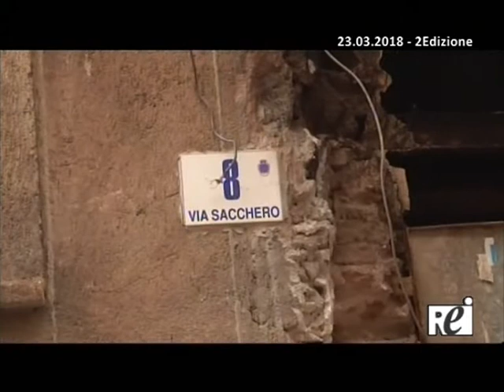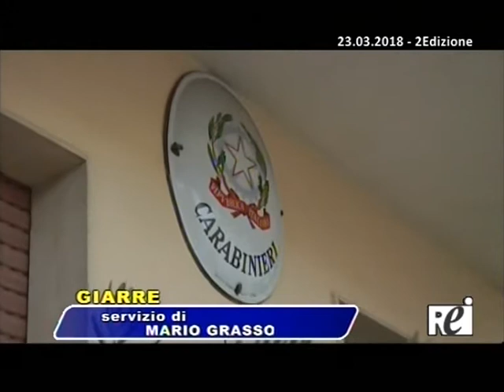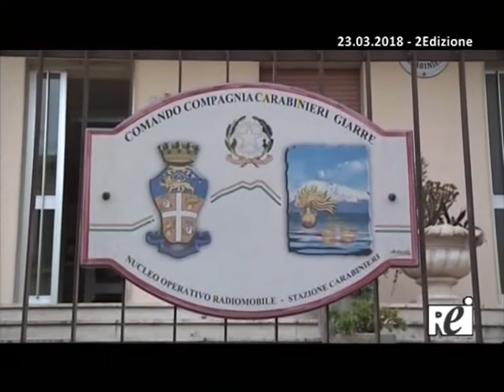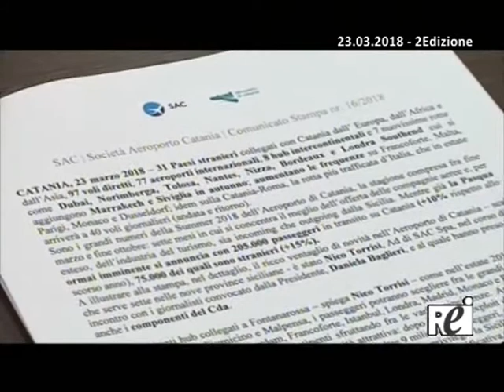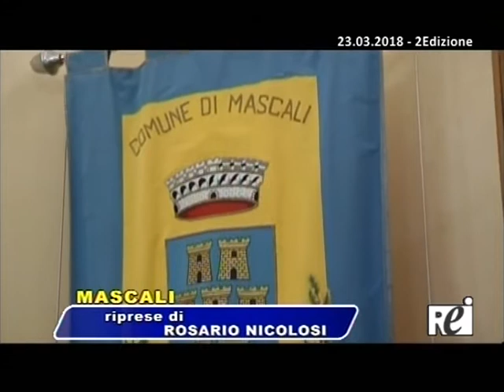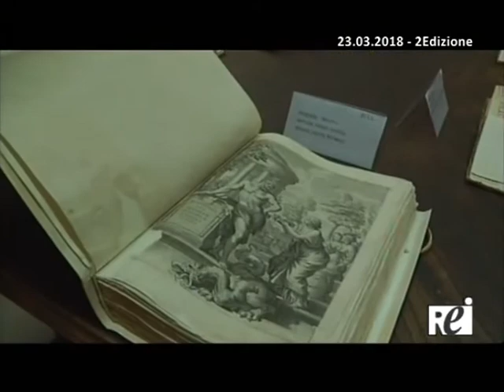oratg REITV 23.03.2018 sera